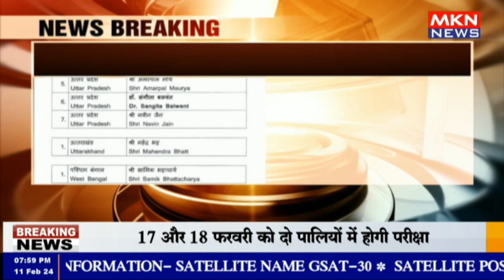दिल्ली: भाजपा ने राज्यसभा चुनावों के लिए उम्मीदवारों की घोषणा की